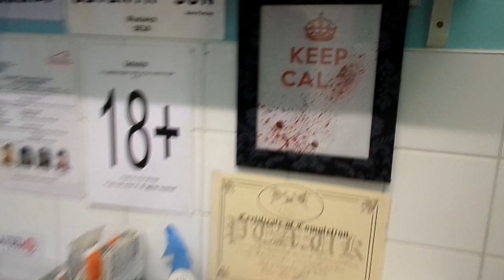Getting Labret and Dermal Piercing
(✿◠‿◠) OPEN FOR LINKS AND CRAP ~❤